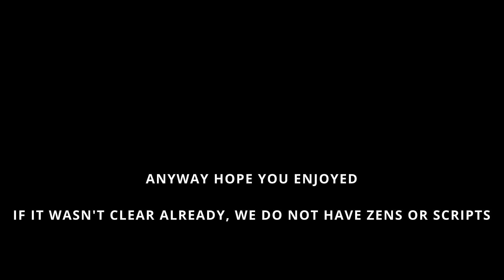Me and My Duo got ACCUSED OF ZENNING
Me and My Duo got ACCUSED OF ZENNING. Watch and see what happens in this epic video. Will the truth come out?

Hope you guys enjoy the new vid